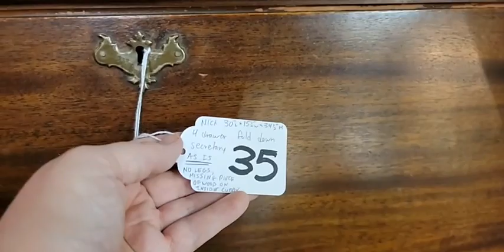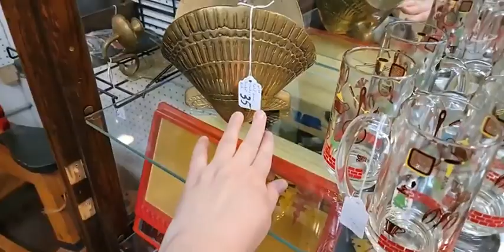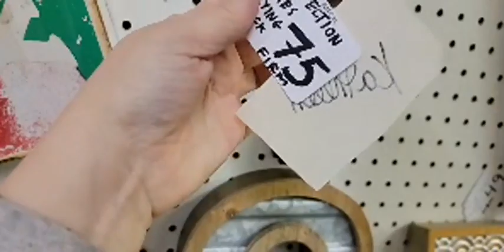Grey Barn Facebook Pop-Up Live from Good to Go 2/2/22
In this pop-up video we share some treasures from the booth of Good to Go. We do a longer monthly selling event as well which can be found on our Grey Barn Antiques Facebook event page.